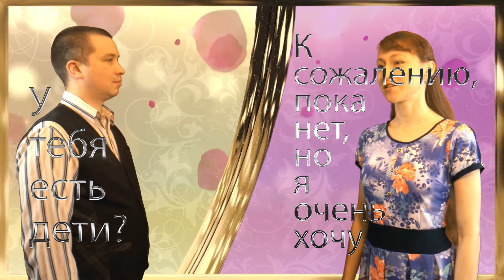Unfortunately, I don't have childen yet, but I really want to (informal) | Talk in Russian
Meet ARusPro team of patient tutors [Achieve Russian Proficiency]

Skype         📡  russian_tutor_for_you